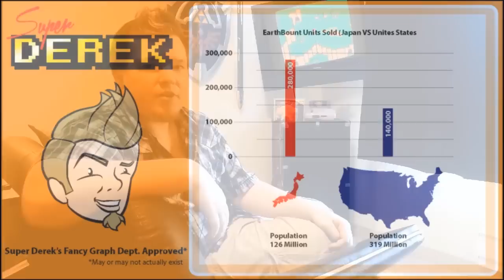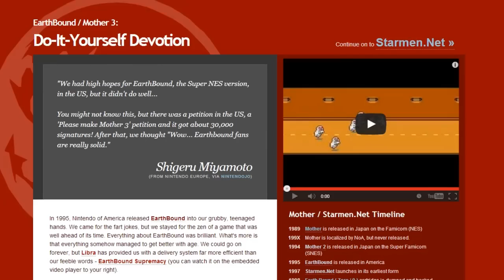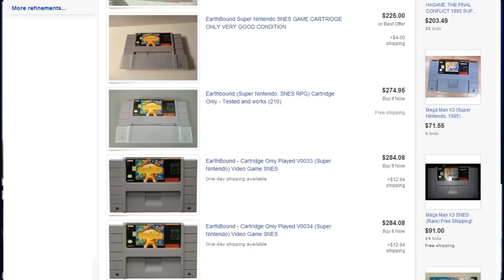Earthbound Review! [SNES] The Game Collection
Earthbound is an amazing RPG for the SNES! Join SuperDerek a review of this classic!

Oh! Hey there dudes and dudettes! I'm playing Earthbound!

It's hard to talk about Earthbound
I could do the standard thing and review the game, or I could tell you about the history of the game, or I

could try to convince somebody who's never played the game to give it a shot; The other option would be to just

gush about the game. Even though to you the videos already made I'm making this up as I go along, and have no

idea how it's going to come out. So, stick around watch the video and let me know how comes out, okay?

It would probably be a good idea for me to start you off with some of the basics: Earthbound is a modern-day

turn-based RPG, developed by HAL Laboratory and APE software. and it was released for the Super Nintendo in the

United States in the year 1995. The game didn't end up selling particularly well in the United States do a few

factors, including its $70 price tag; That was  40% higher than most going gains of the day.

That would be like a game today costing $85 instead of $60. Some people think that the marketing campaigns

"This Game Stinks" may also have had something to do with the poor sales figures, but given the fact that this

game is marketed towards kids in the '90s, I seriously doubt that would be a deterrent.

Even though the game didn't sell particularly well upon its release, it's developed quite a strong cult

following. however, Nintendo seems nonplused by that turn of events, and has a really shown Earthbound fans

much love ever since the game was released. the history between Earthbound fans and Nintendo, has been a bit of

a sad love story, full of its ups, and downs. In the end, there is a really anyone to blame for this sad

situation.

They have a yet released Earthbound's successor, nor it's predecessor in the United States, despite massive

petitions with over 30,000 signatures. So that's kind of the short version of Earthbound's very long history.
But that's not really enough to understand Earthbound, and what it is, and why it's got such a strong cult-

following.

I mean, people get really emotionally charged when they talk about this game, right? So I'll try to explain

that to you next. Earthbound isn't "just a game" to a lot of people, I'll speak personally here for a moment,

when I say that, to me, Earthbound was an experience. It was one of the very few games that i've actually

gotten really emotionally attached to.

It's a very personal game, to me, and it's also one of the greatest coming of age stories ever told in a video

game. At the beginning of the game, it asks you to name all of your characters, asks you your favorite food,

what your favorite thing is... All of these things played really minor roles throughout the game, but it's

these little touches that make the characters really easy to relate to.

The characters in the game suffer from status effects that you can easily identify with, like being nauseous,

or getting a cold, or having your eyes so watery to the point where you can see straight. I mean, Ness, the

main character, develops homesickness and has to call his mom just to feel better, You see, Ness is also a kid

growing up in the '90s.

That's right:
Earthbound takes place in the year 199X. The towns that Ness walks around in and then travels between are towns

that you or I could have grown up in. Instead of swinging a sword in some, forgotten medieval era, Ness swings

a baseball bat. Instead of fighting monsters, Ness fights new-age retro hippies, or frenzied wildlife.

for more RPG Reviews

0:00 intro skit
0:52 preamble
1:30 What is EarthBound?
1:40 The History of EarthBound
2:50 Why people love EarthBound

6:24 Literary Analysis
7:01 Gameplay
8:35 Music
9:25 EarthBound Re-released
10:01 Collection info
11:00 Conclusion